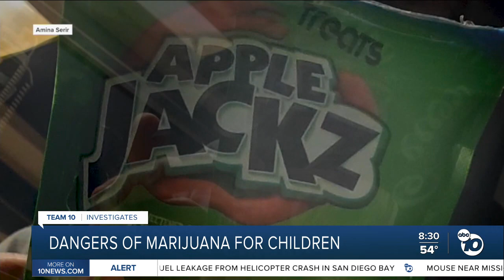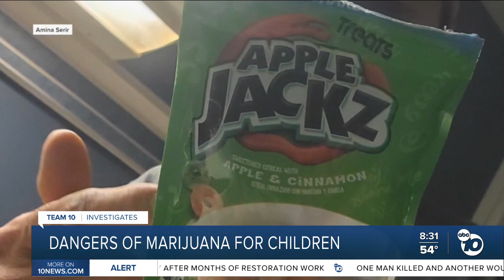The Dangers of Marijuana: Doctors warn of marijuana edibles’ danger for kids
Team 10 Investigative Reporter Jim Avila and Photojournalist Ray Higgins speak with a concerned parent with a seriously impacted child whom ABC 10News spoke to agree that just because marijuana is legal doesn't necessarily mean it's safe.